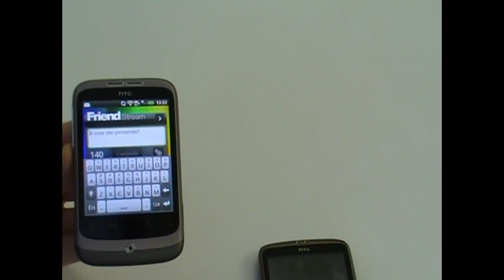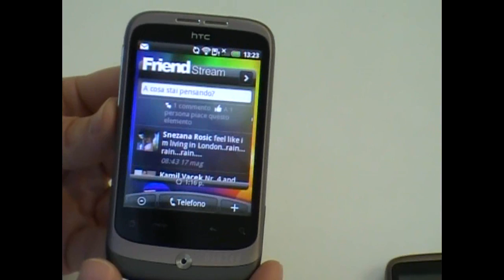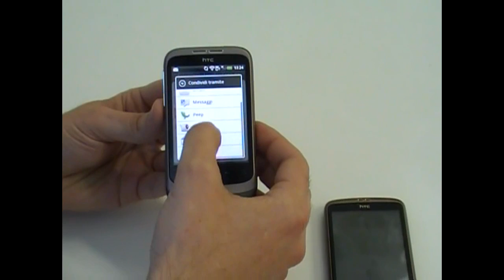HTC Wildfire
English friends:

Wildifire: this is the name given by HTC to its newborn smartphone. It 's basically a condensed version of the HTC Desire, currently probably the best smartphone HTC has ever manufactured. HTC Wildfire is targeteted to young users and oriented to social netowrking.

The basic ingredients HTC has used for the recipe of the Wildfire are basically the same as in the Desire: Android as operating system, HTC Sense as user interface, a modern and essential design. All these ingredients have been fitted into slim case with a 3.2 colour display, a  5 MP camera with LED flash, and, of course, last generation phone connectivity, wi-fi and Bluetooth.

However hardware specs anr not the most relevant features of Wildfire. What's really important is the software, which is basically HTC Sense: this user interface has become so powerful and advanced that you now have the feeling of having in your hands a miniature PC, rather than an  advanced mobile phone.

HTC Wildfire is aimed at social networking: the last version of the software includes a feature called Friend Stream, that gathers and shows contents from various social networks (including  Facebook, Twitter and Flickr) in an organized flow of updates, posts, comments, alerts and pictures.

Wildfire includes also an advanced application for social networking of software: users can send comments on specific programs to friends, and suggest specific software.

Wildfire is fast powerful, compact, rich of colours and images. Orients to interaction in social networking. And, moreovers, should be marketed at a competitive price, around 300 Euros.